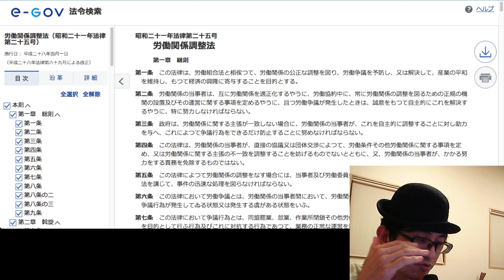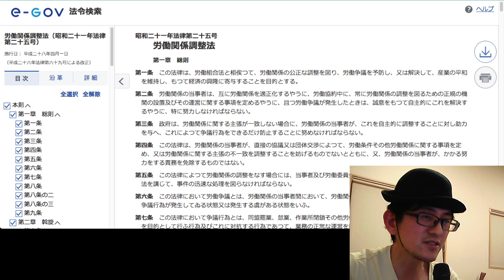【通報してみた♡４】カモフラ 美容師柴田 カピバラ 荻津組 サーファーたかし 失敗小僧 政治家女子４８党党首 大津綾香に対する選挙妨害の疑いで 神奈川県警捜査第二課に通報 浜田聡 齊藤健一郎 立花孝志